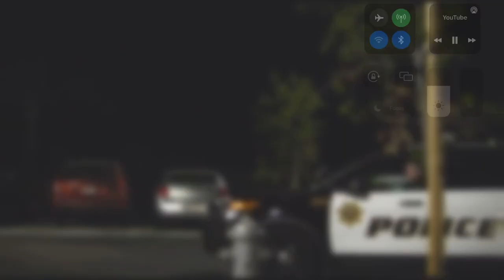These Karen’s think we don’t have any Rights to record in public￼￼- very funny￼